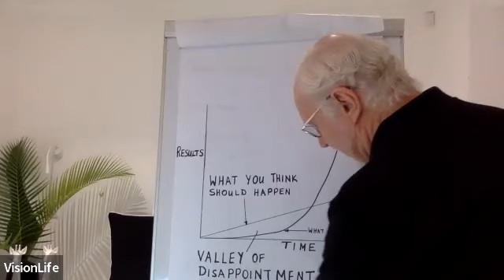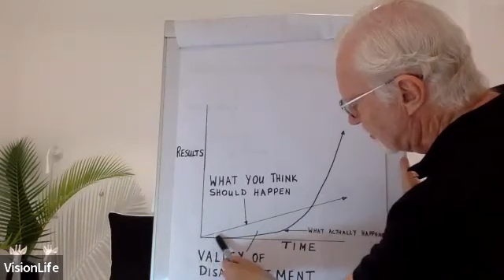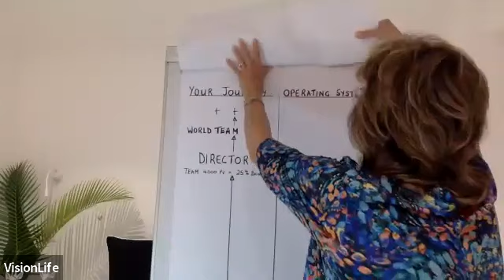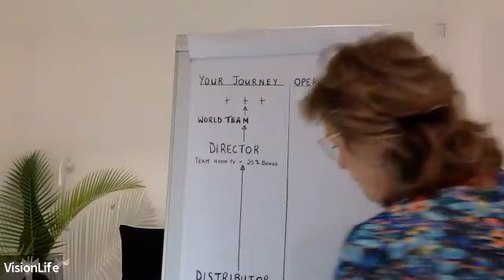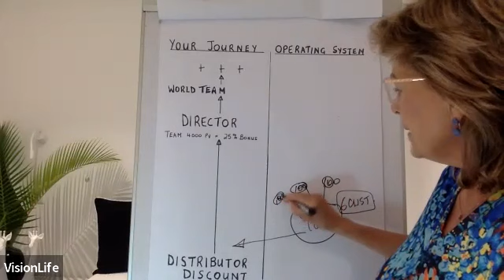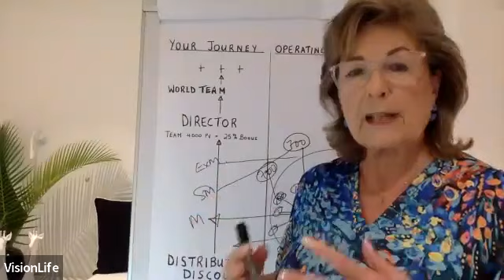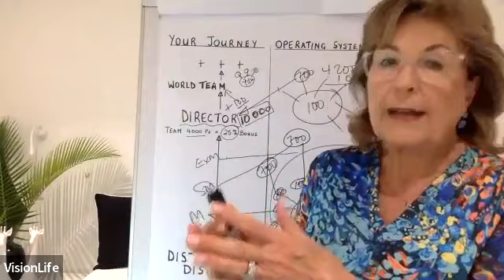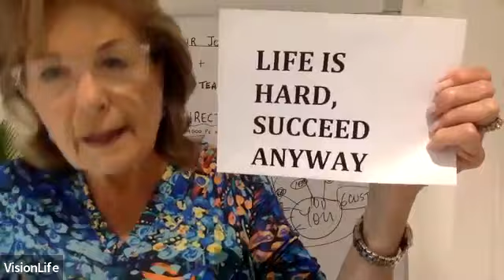Steps to Director